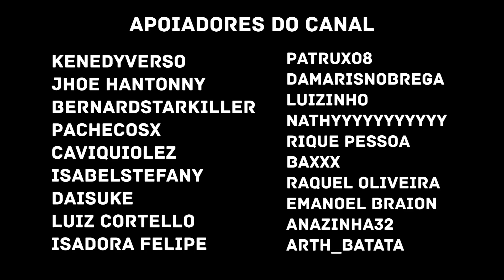Terror em Shibuya | Sukuna (Jujutsu Kaisen) | St James | REACT - REAÇÃO | Música Geek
Terror em Shibuya | Sukuna (Jujutsu Kaisen) | St James @LovelyySaint